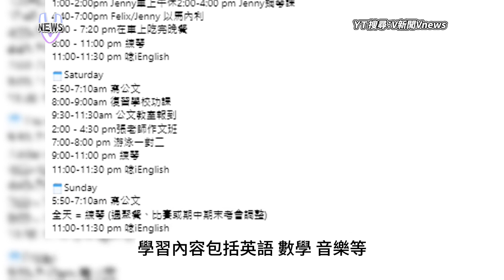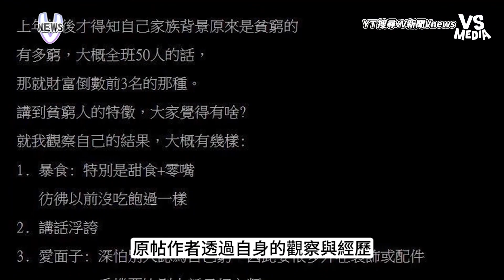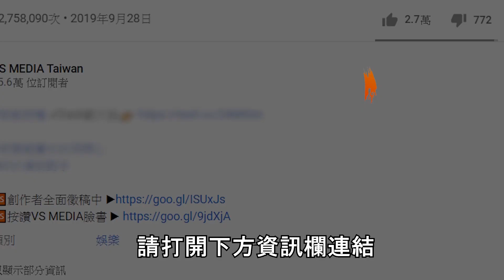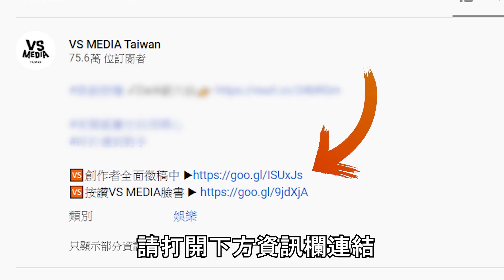以馬內利兄妹魔鬼課表引熱議！每天只睡6小時！教育局回應了｜VS MEDIAｘ@vvnews-vl3xf